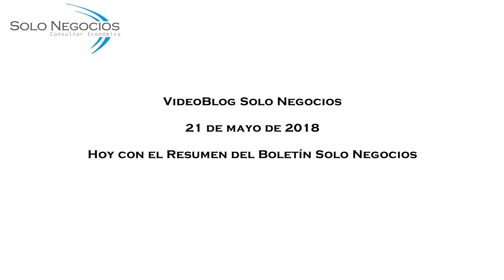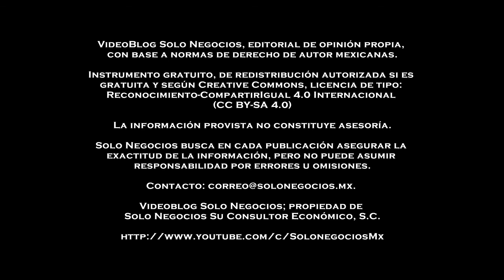[VBSN] VideoBlog Solo Negocios del 21 de mayo de 2018